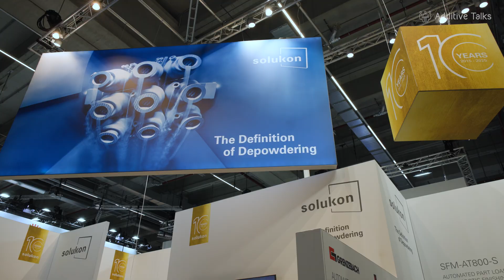Keeping depowdering adaptable and repeatable at scale — Solukon at Formnext 2025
Scaling additive manufacturing requires post-processing that can keep up with increasingly diverse parts, materials and geometries — without compromising repeatability.
In this interview recorded at Formnext 2025, Solukon explains what is required to maintain both adaptability and industrial-grade repeatability in automated depowdering.

📍 Filmed at Formnext 2025 — Frankfurt
🎤 Guest: Solukon